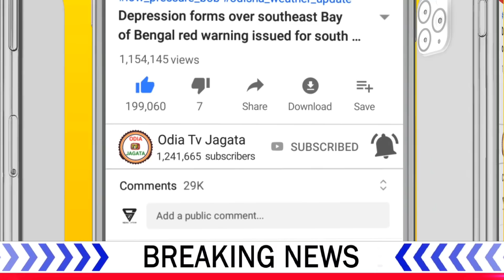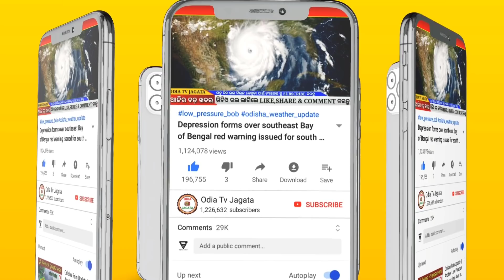୧୩ ଟି ଜିଲା ସାବଧାନ !! ଆଜି ଓ କାଲି ଭୀଷଣ ବର୍ଷା | Weather Odisha Monsoon updates heavy rainfall : IMD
୧୩ ଟି ଜିଲା ସାବଧାନ !! ଆଜି ଓ କାଲି ଭୀଷଣ ବର୍ଷା | Weather Odisha Monsoon updates heavy rainfall : IMD
୧୩ ଟି ଜିଲା ସାବଧାନ !! ଆଜି ଓ କାଲି ଭୀଷଣ ବର୍ଷା | Weather Odisha Monsoon updates heavy rainfall : IMD
୧୩ ଟି ଜିଲା ସାବଧାନ !! ଆଜି ଓ କାଲି ଭୀଷଣ ବର୍ଷା | Weather Odisha Monsoon updates heavy rainfall : IMD